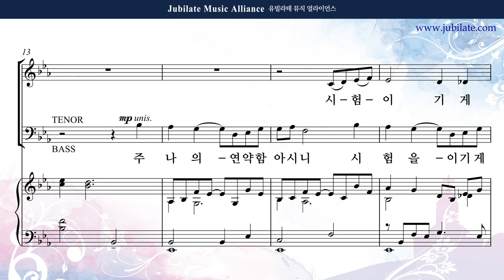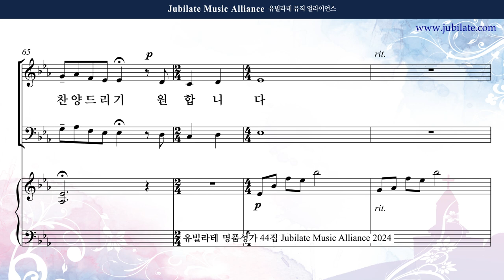[유빌라테 44집] 14. 이민형 - 온전하게 하소서 Bass